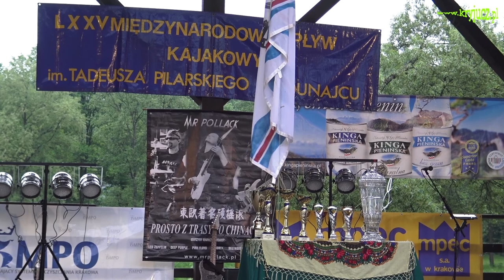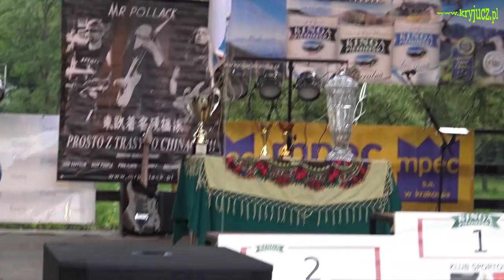LXXV MSKnD 2016. Uroczyste ogłoszenie wyników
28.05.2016 odbyło się uroczyste ogłoszenie wyników i zakończenie LXXV MSKnD. Kryształowy Puchar Dunajca zdobyło KKW 29 z Krakowa. Także oni uzyskali pierwsze miejsce w Drużynowym Wyścigu o Puchar im. Tadeusza Pilarskiego.